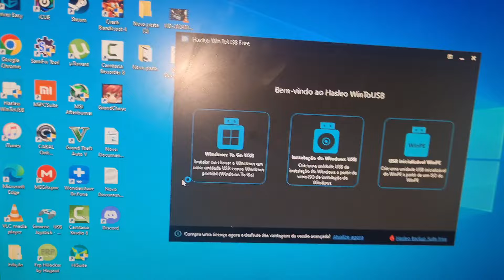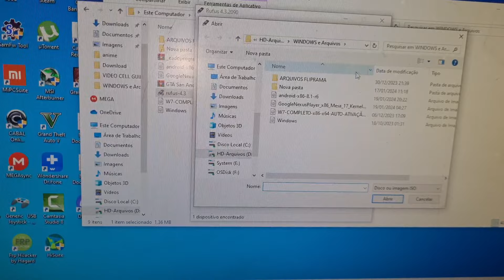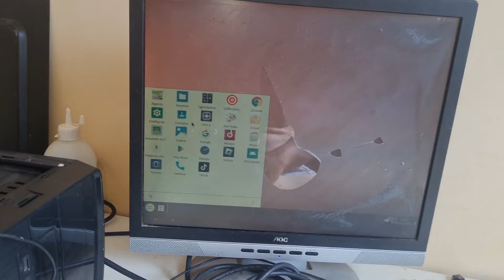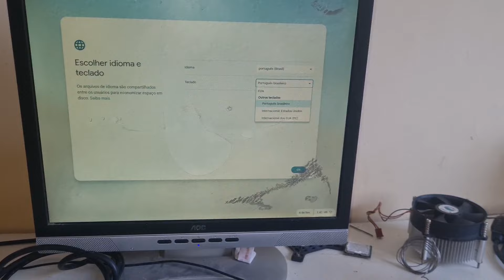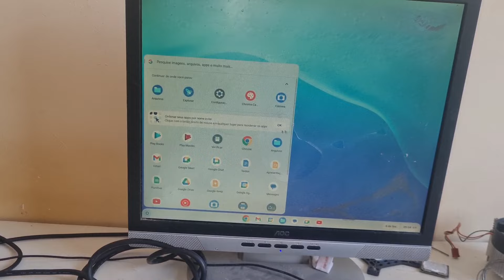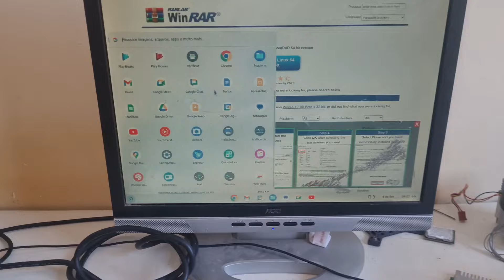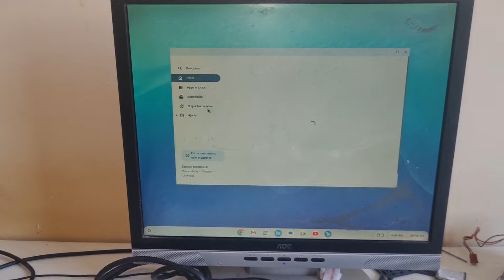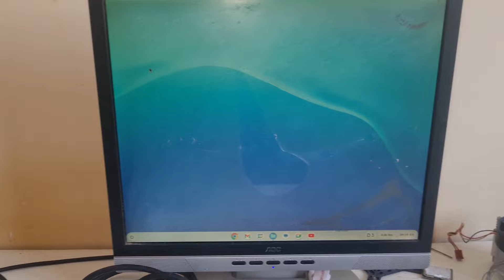Instalei o Android 8.1 e ChromeOS Flex, Em Um Computador i3 Com 4GB Será Que Roda Jogos ?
Ajude o Canal a crescer pix do canal

Aprenda a montar um computador Completo com apenas 100 reais...

sem esforço não existe vitória 🥰

Instagram Do Carinha Conserto e venda e Compras de Placa De Video